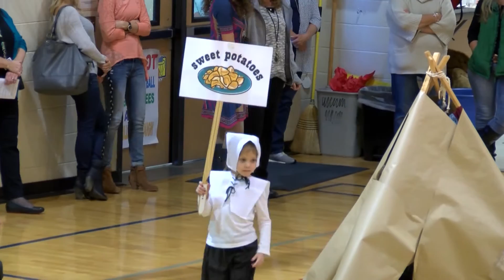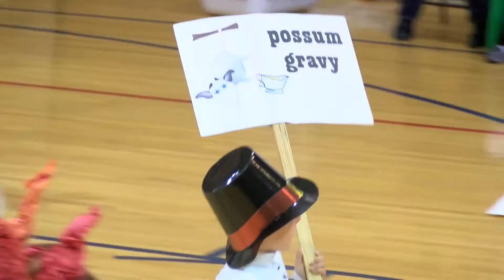Lipscomb Elementary - "We Are Thankful" (2015)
Lipscomb Elementary Kindergarten presents - "We Are Thankful"  November 20th, 2015.